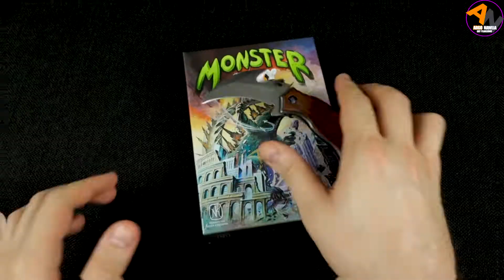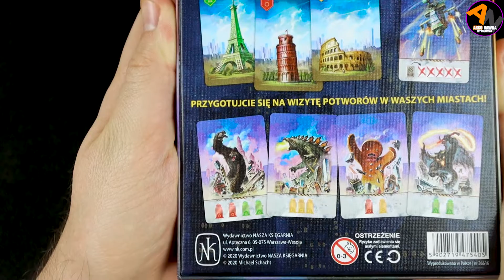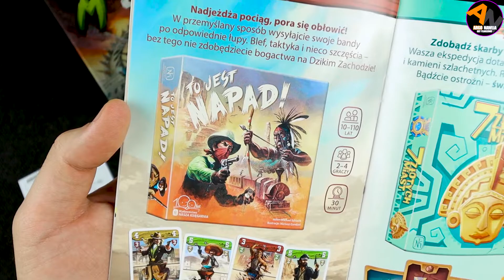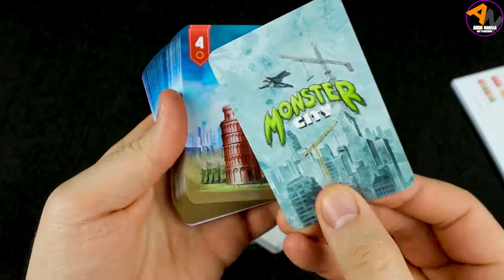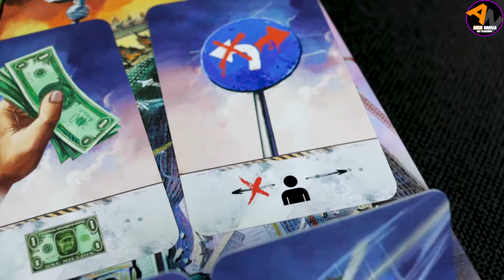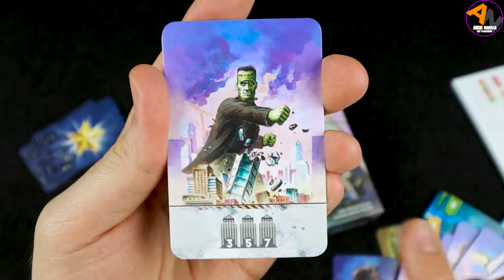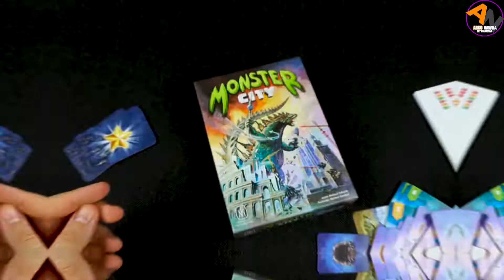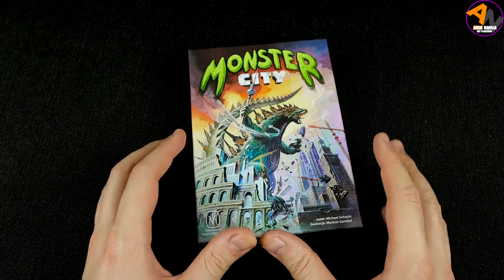MONSTER CITY ¦ Ciastek ze Shreka w natarciu! ¦ UNBOXING [2021]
Potwory są już blisko! Monster City od @Nasza Księgarnia to na nowo zilustrowany tytuł, który w 2008 roku zdobył nagrodę za najlepszą karcianą grę rodzinną w USA. Wznoś budowle, za które będziesz punktować, ale miej się na baczności, gdy pojawi się Godzilla, King Kong czy też Ciastek ze Shreka... Premiera przewidziana na 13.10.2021. Zapraszam na przegląd zawartości pudła!

Opis gry:
"Przygotuj się na wizytę potworów w twoim mieście!
Podczas gry wznosicie wspaniałe miasta. Jednak co chwilę pojawiają się potwory niszczące budynki. 4 razy podczas gry zdobędziecie punkty za swoje miasta. Nie dajcie się potworom!
Proste zasady gry, strategia, piękne ilustracje.
Zdobyte nagrody:
Najlepsza Rodzinna Gra Karciana (Games Magazine, USA)
Najlepsza Gra Karciana, nominacja (Golden Geek, USA)"

🕘Czasówka:
00:00 wstęp
00:54 start unboxingu
01:33 fiszka
01:45 instrukcja
02:20 banknoty
02:42 notes
03:19 karty!
06:37 outro+podsumowanie

🎧Muzyka z "Biblioteka audio YouTube"